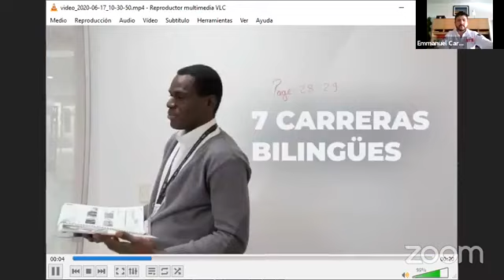Christopher Landau “US-Mexico Cooperation on Covid-19 and Moving Forward”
Christopher Landau “US-Mexico Cooperation on Covid-19 and Moving Forward” at Conversations@UTR